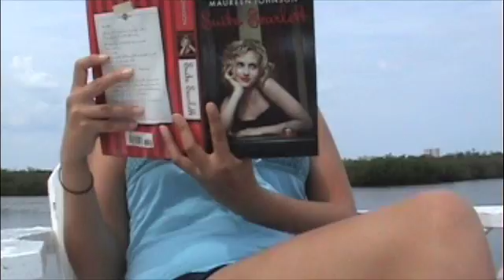7/24: Hayley is on vacation.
And using her sister's laptop, so if the quality sucks... deal.